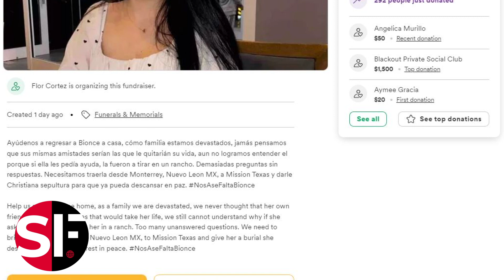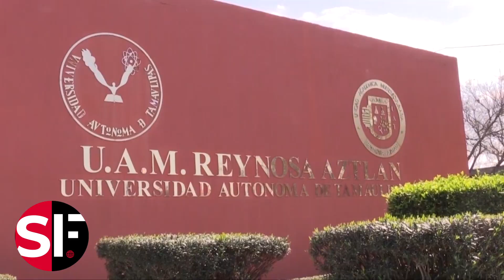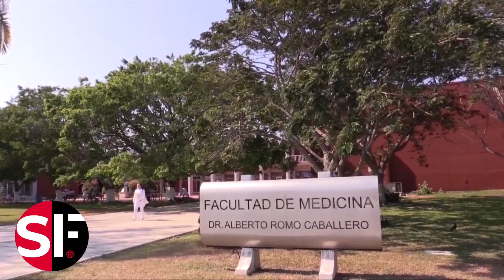Bionce, se fue de vacacioens a Mexico y no regresaria con vida!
Inician campaña contra las drogas en Tamaulipas... Firman convenio Senado mexicano y Tamaulipas.. Supera Tamaulipas los dos millones de visitantes en Semana Santa!!! Confia en que la ley se aplique contra CV, dice Monreal. Primer informe de gobierno en la UAT: supera los 22 mil estudiantes becados!!!